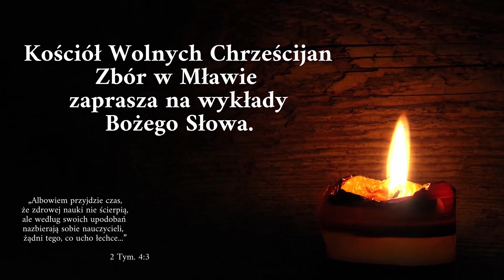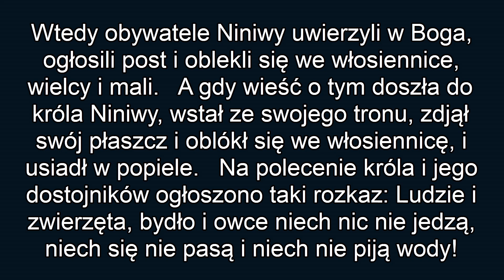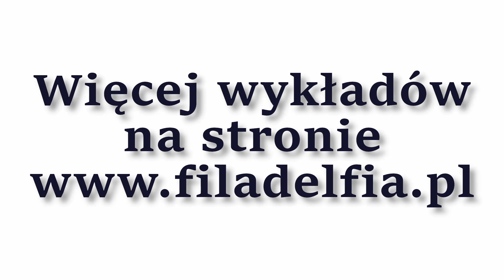Upamiętanie Niniwy - Ks. Jonasza 3